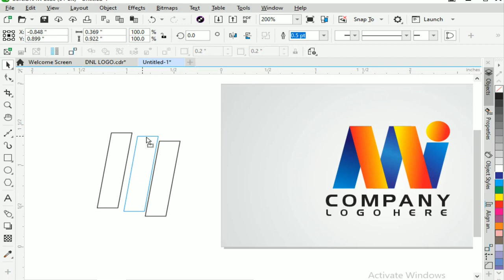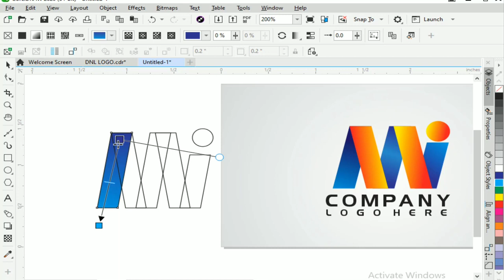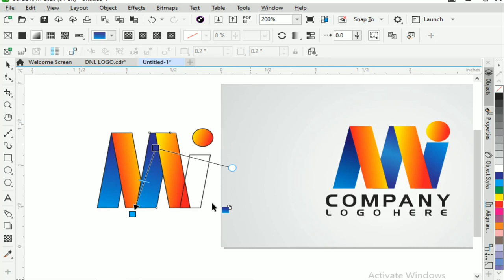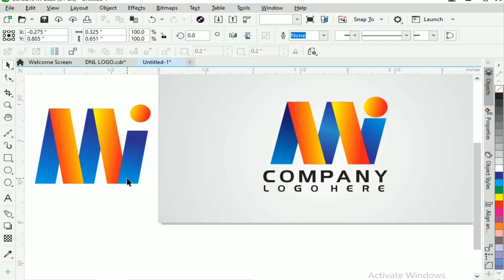How To Create Logo In CorelDraw | CorelDraw 2022 | Rahmat Graphic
How To Create Logo In CorelDraw | CorelDraw 2022
Rahmat Graphic---